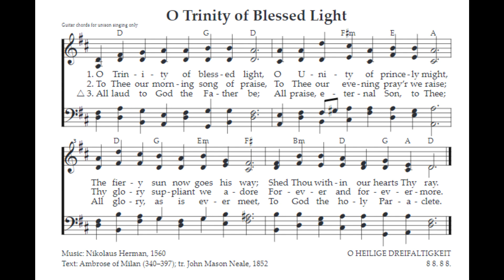O Trinity of Blessed Light - alto part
Use the links below to learn any of the vocal parts.

O Lux Beatas Trinitas - Text by Ambrose of Milan